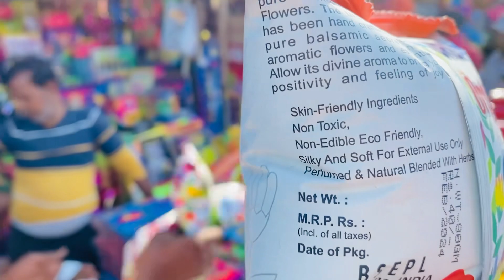Cheapest Holi Market || Shivam Raghav || Sadar Bazar Holi Market ( Vlog-210 )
Shivam Raghav ❤️

Cheapest holi color market 2024

MY GEARS